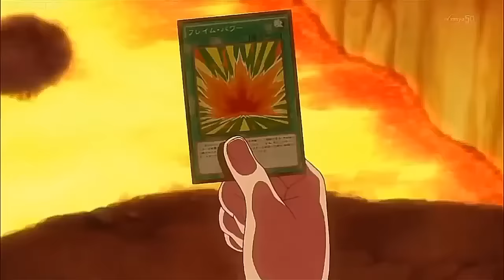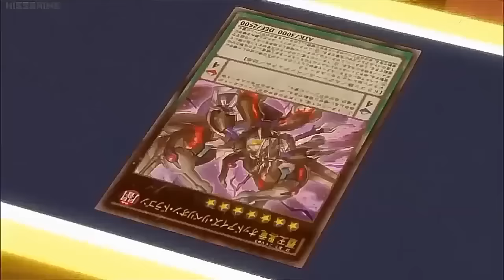Yugioh AMV- Yuya Sakaki vs Sora Perse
Just a video I whipped together. I will try to get better at uploading on schedule.

12/8/17 - 7,600 views? i really have no clue why this is doing so well, but I'll try to make more AMV's for you guys!

18/8/17 - 10,000 views? Good lord... I never thought I'd get 10k views on yt, so I'll keep on uploading, and try to make more content for all you wonderful viewers!!

2/3/18 - 50k views... The support means everything guys. I will continue making AMV's if you keep showing this much support! Once again, thank you so much!

9/12/20 - 228k views... I'm honestly astounded. I didn't think this video would do well at all, so I just feel I should thank everyone for watching this video. It really means a lot to me.